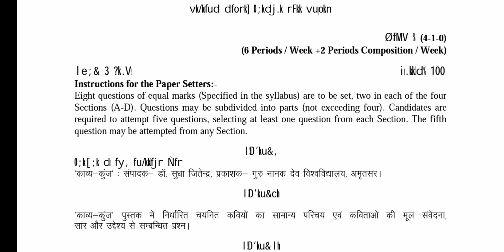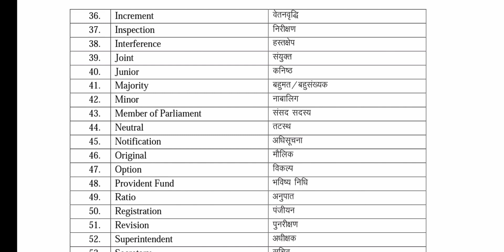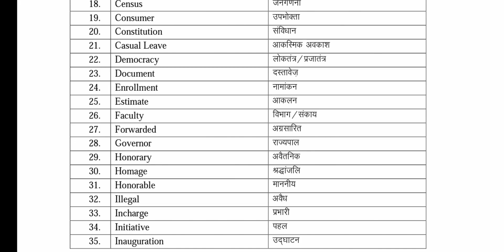BA / Bsc 1st Semester Hindi Elective Syllabus GNDU University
✓ Gndu Admission
✓ Gndu Datesheet
✓ Gndu Exams
✓ Gndu Result
✓ Gndu News
✓ Gndu Notification